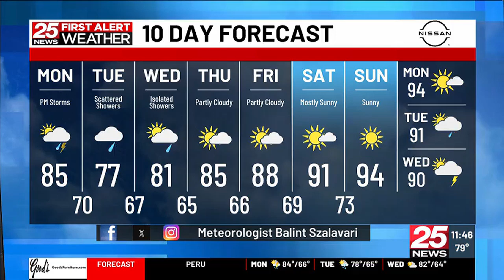Kids Muddy Madness for St. Jude